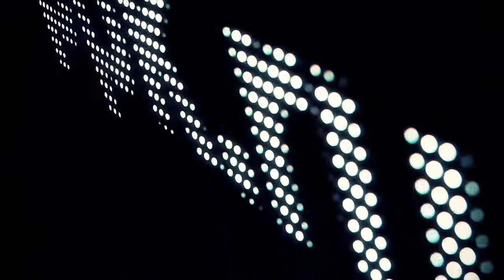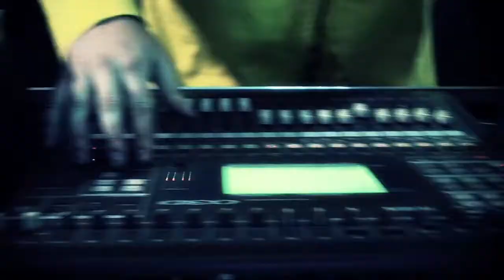PPK - Resurection HD (Official Live Video)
The official PPK video for "Resurection (live)" from 2001's Resurection Single. Directed by Nickolay Lebedev.